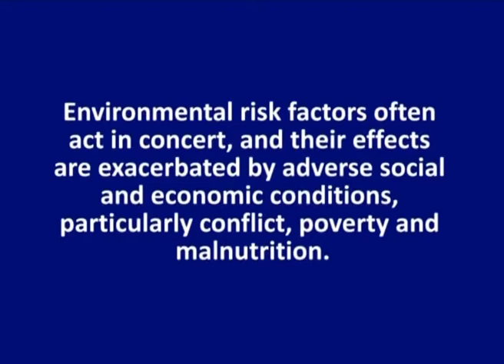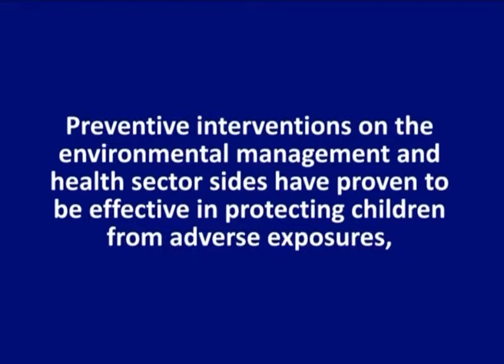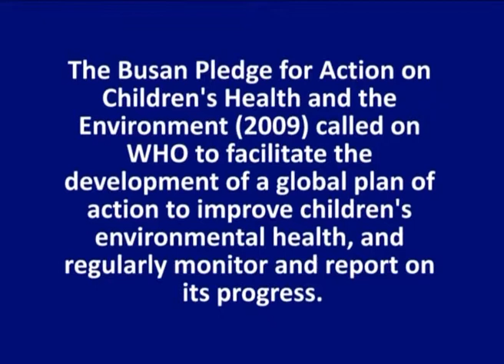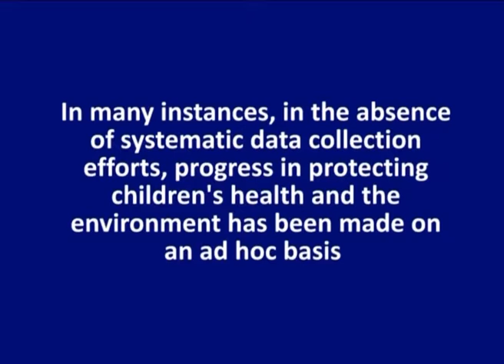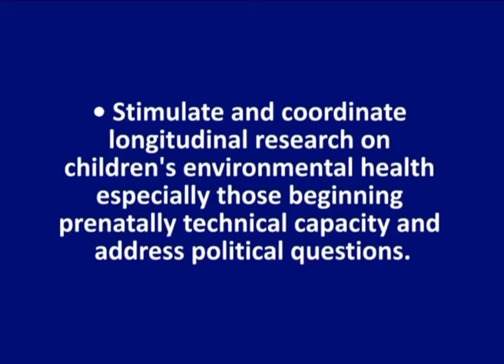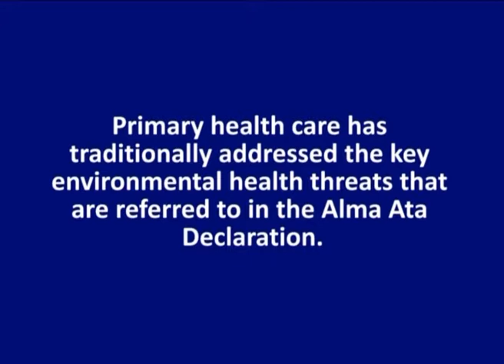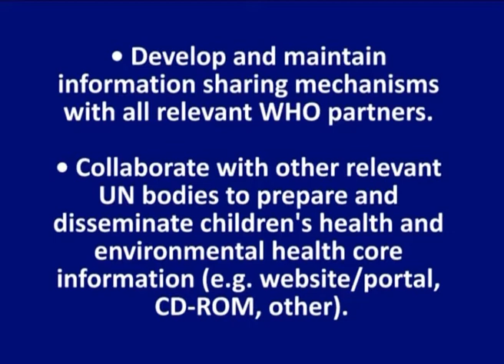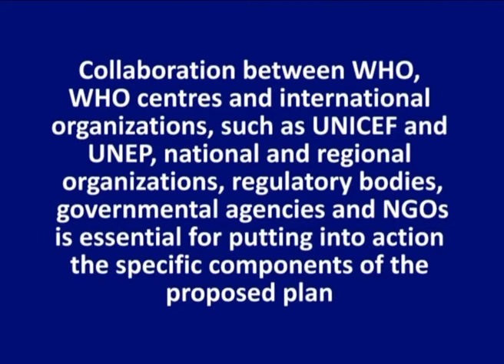Children, Environment and Health